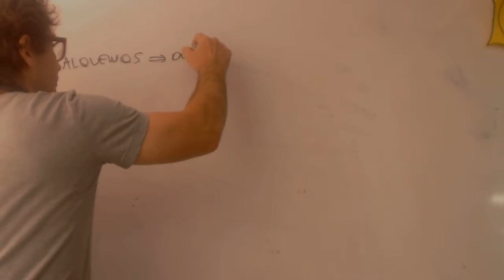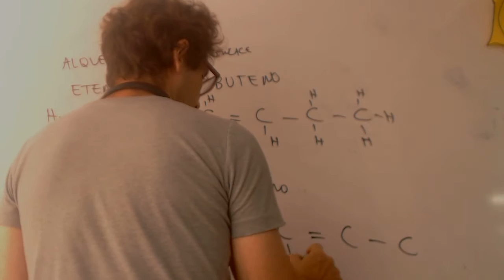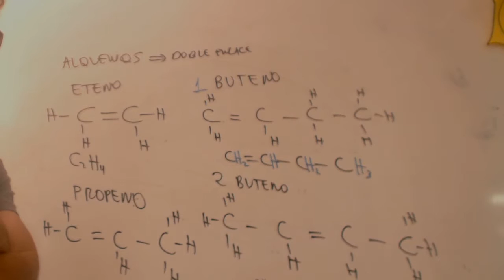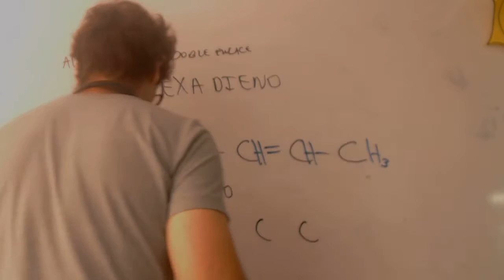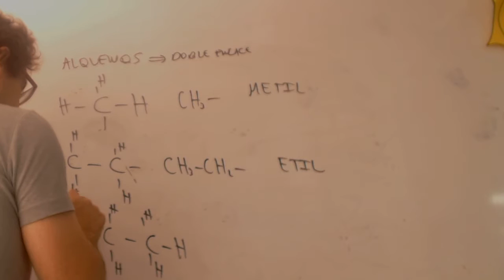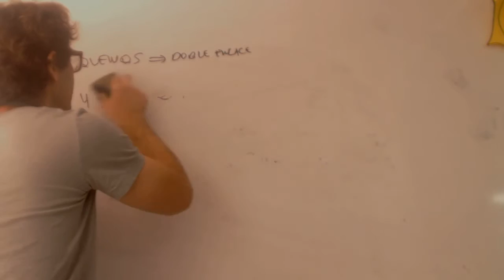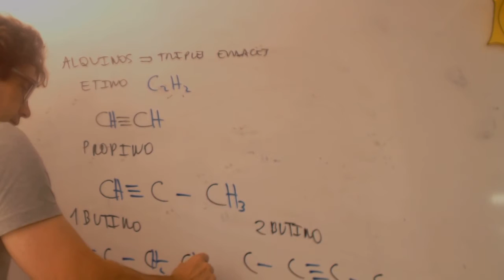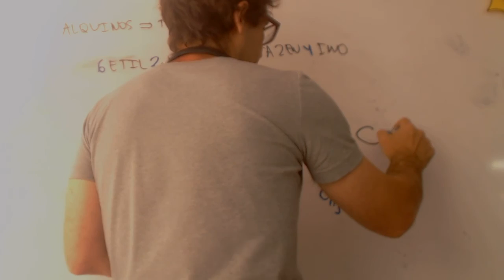Formulación orgánica Alquenos y alquinos Química 1 Bachillerato Academia Usero Estepona